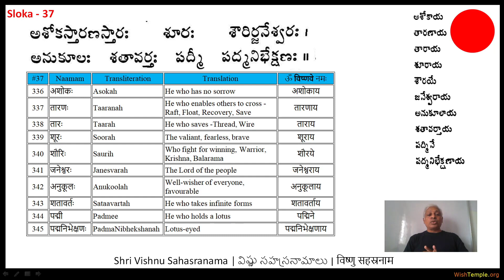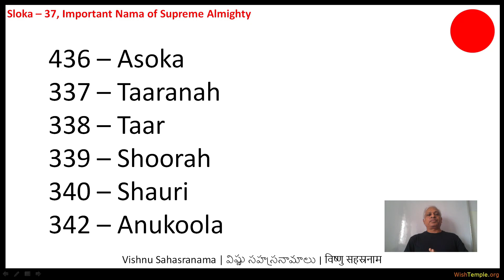37 Asoka Taarana Taara Soora Sauri Janesvara Anukoola Sataavarta Padmee PadmaNibhekshana